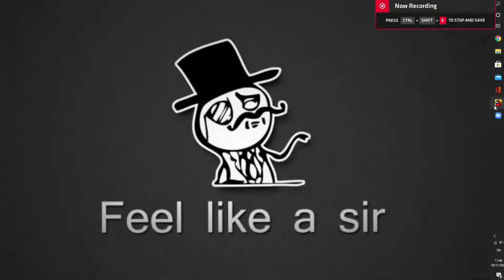AMONGUS.exe #2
Hey guys! Another video of among us and enjoy!